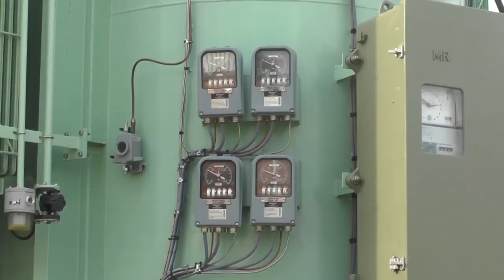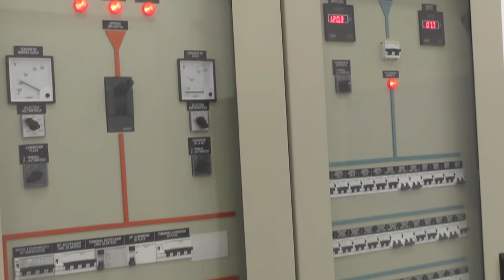SANTIAGO PEREZ PONS - NUEVA PLANTA DE ENERGIA